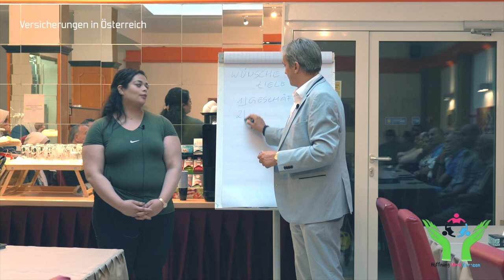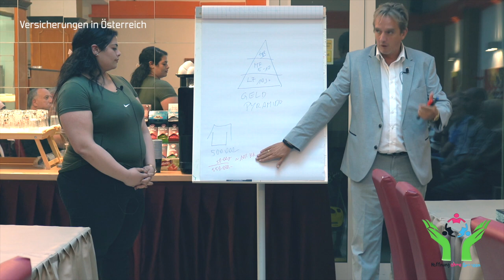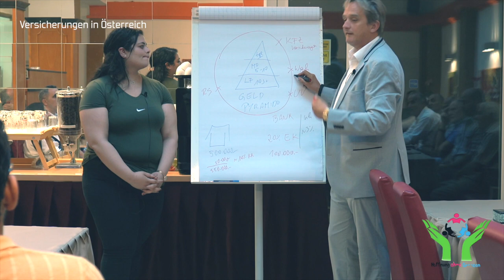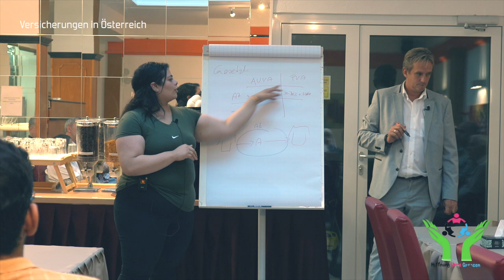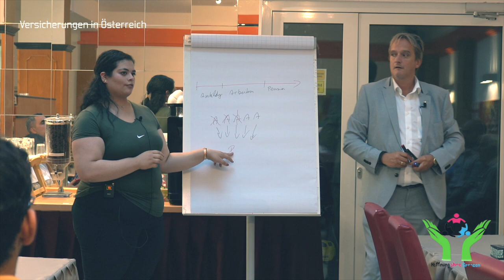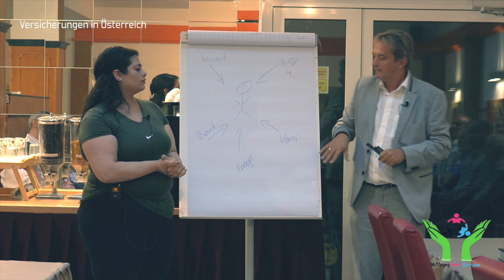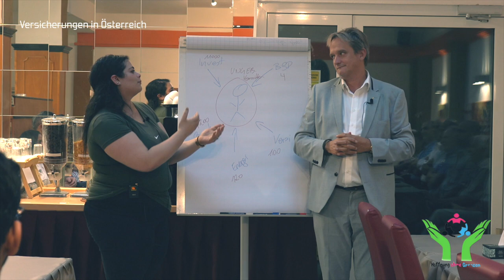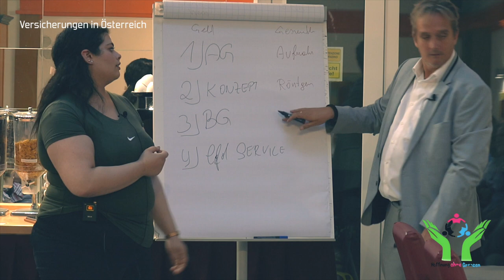Versicherungen in Österreich - تغطية خاصة برعاية منظمة أمل بلا حدود عن التأمينات في النمسا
versicherungen in österreich - تغطية خاصة برعاية منظمة أمل بلا حدود عن التأمينات في